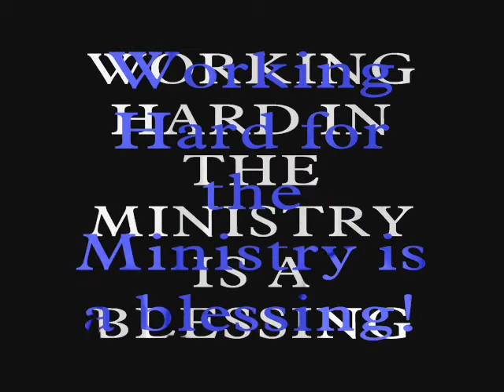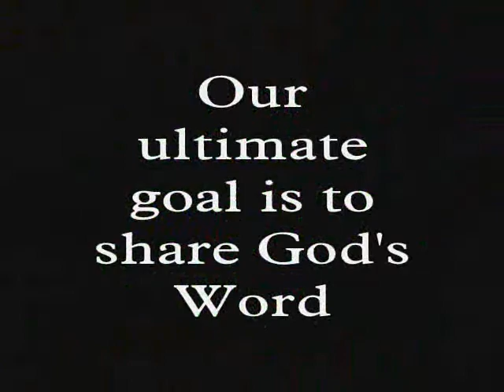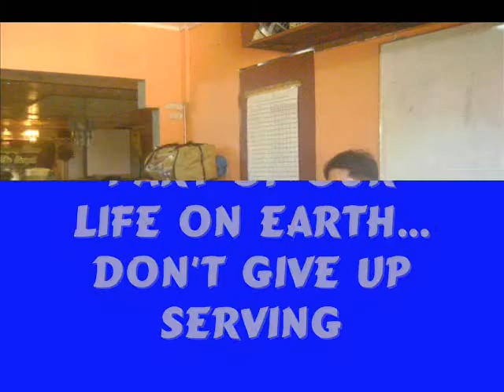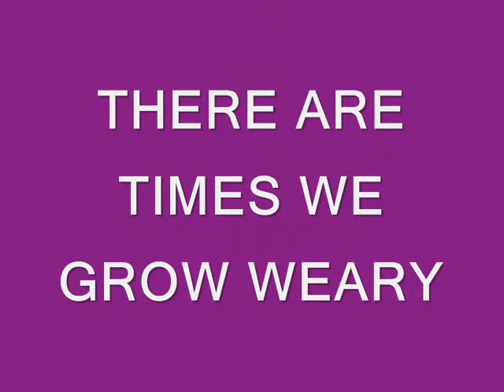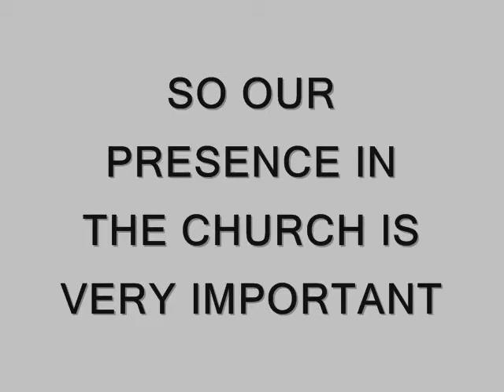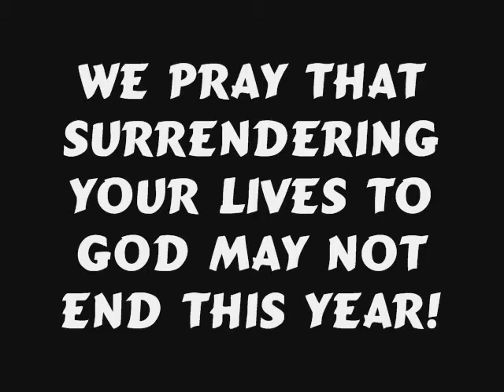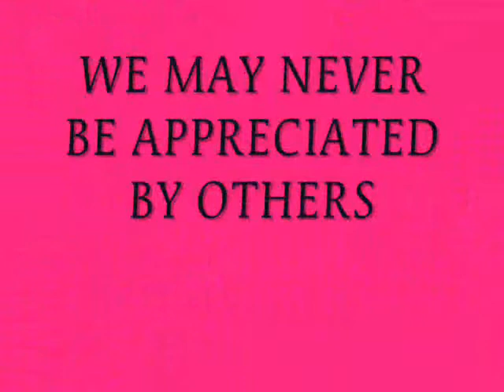Christian Baptist Tabernacle Slideshow- Workers & Leaders (2012)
Made for: CBT workers & leaders' Appreciation SUnday
Date: December 2, 2012
Prepared by: k412